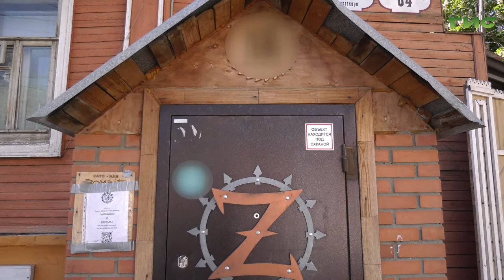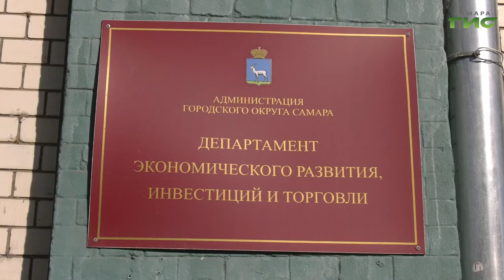В регионе станет меньше разливаек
22 мая вступят в силу поправки в областной закон, регламентирующий распитие спиртного в заведениях общепита. Документ подписал глава региона Дмитрий Азаров. Согласно новым правилам, если кафе расположено в помещении многоквартирного дома, оно должно соответствовать ещё и нормативам арендуемой площади. В противном случае их хозяевам грозят санкции, какие - узнавал Олег Зверев.